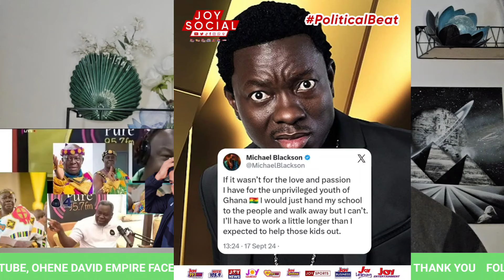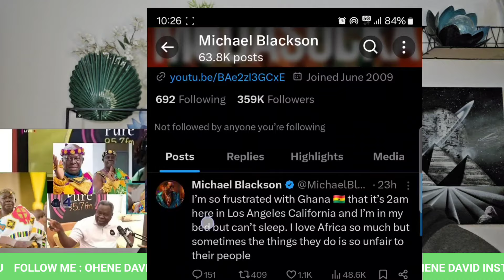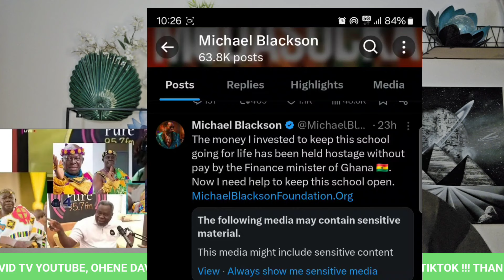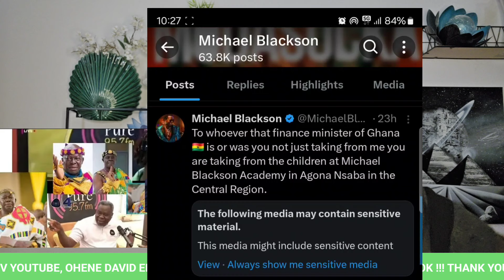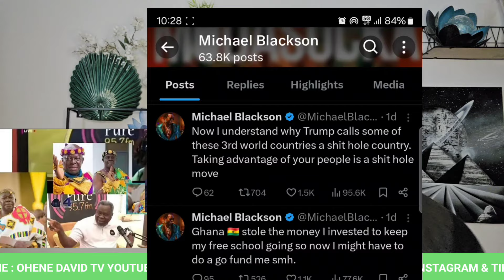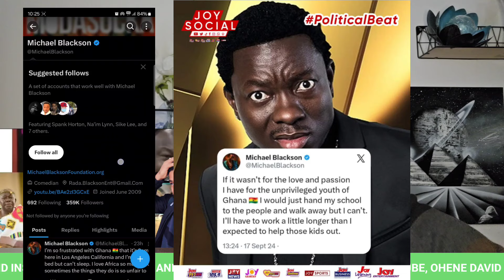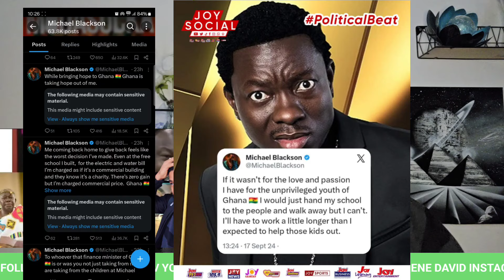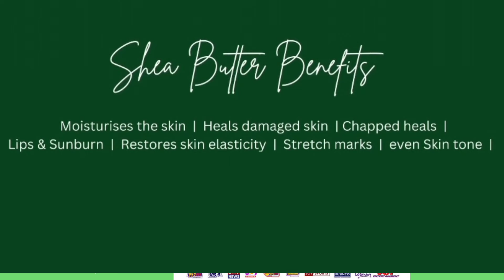KWAKU OTENG WƆƆN!NG DORMAAHENE- HMM PAPA HYƐ DEN